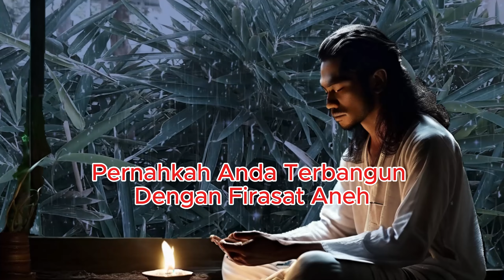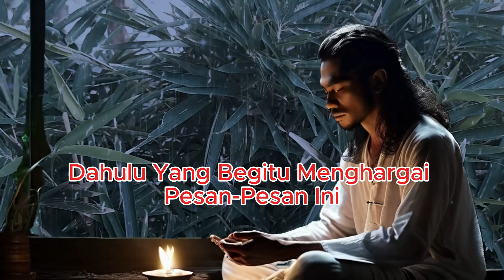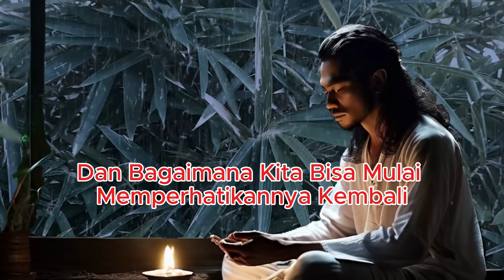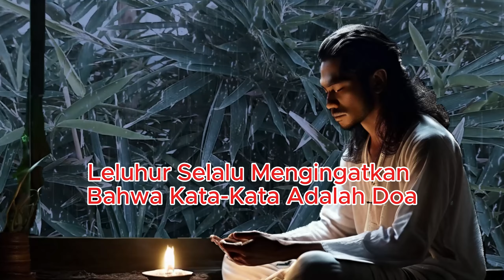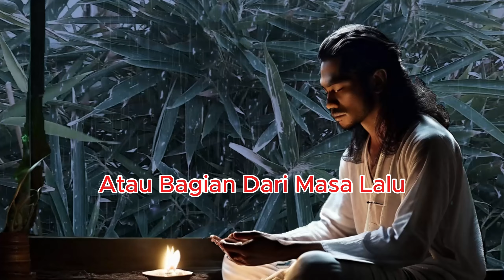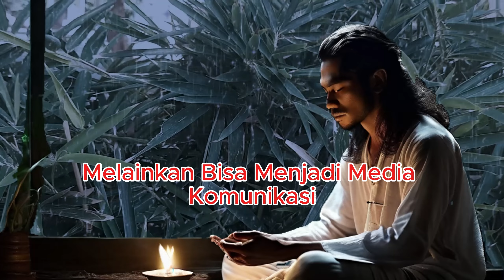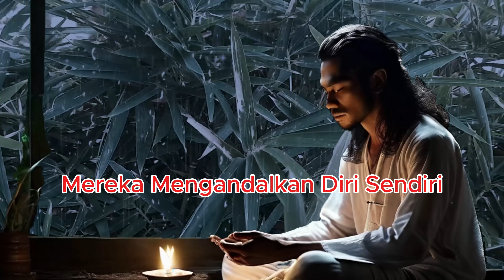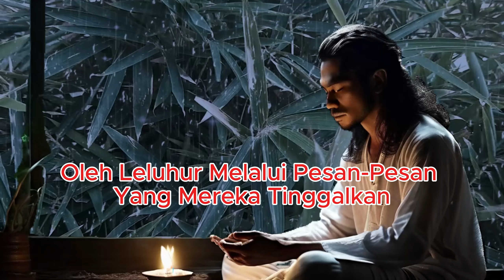6 Pesan Mistis dari Leluhur yang Sering Diabaikan oleh Generasi Sekarang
6 Pesan Mistis dari Leluhur yang Sering Diabaikan oleh Generasi Sekarang

6 Pesan Mistis dari Leluhur yang Sering Diabaikan oleh Generasi Sekarang” membahas warisan spiritual dari leluhur yang sudah mulai terlupakan. Pesan ini membawa kebijaksanaan hidup yang dapat menuntun kita menghadapi tantangan dunia modern. Apakah Anda siap membuka hati untuk mendengarkan pesan mereka?